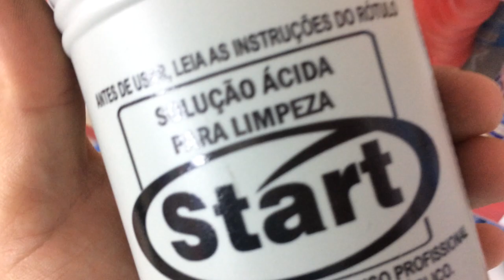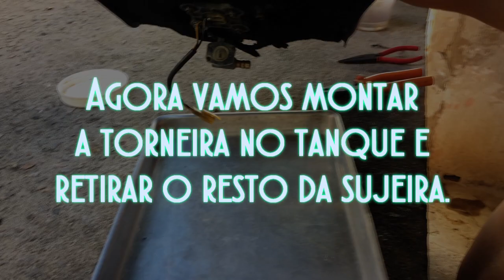LIMPEZA DE TANQUE SUZUKI HAYABUSA E VÁRIOS OUTROS PROBLEMAS PARA SOLUCIONAR.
Vamos começar de novo com os reparinhos sr